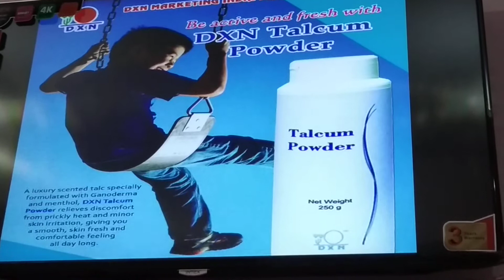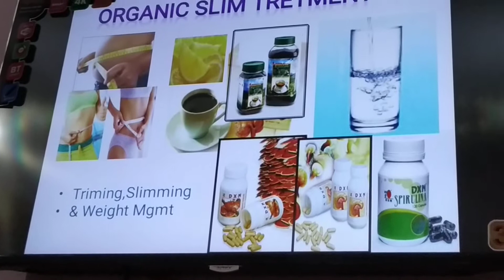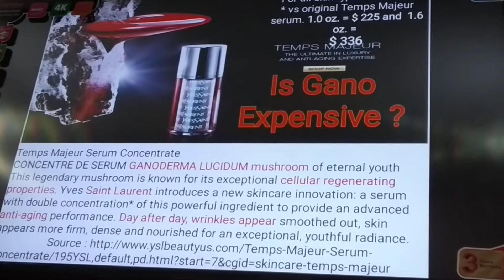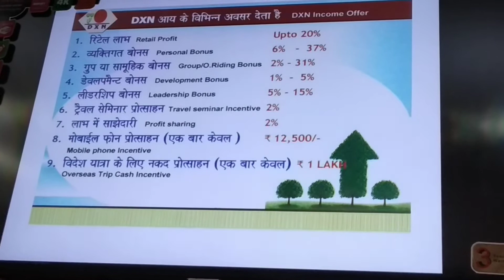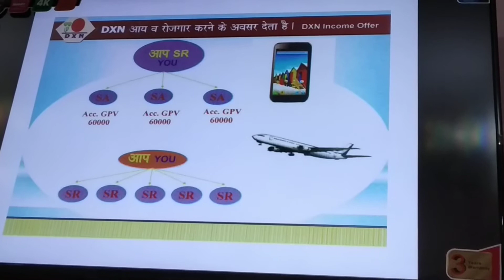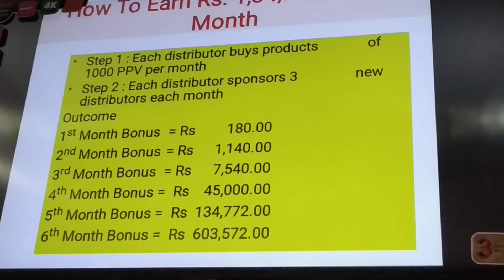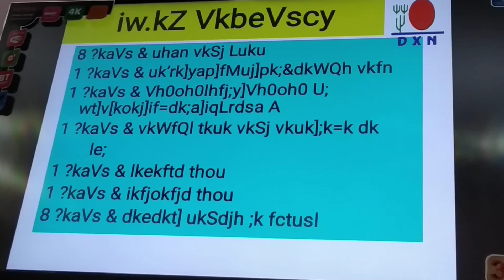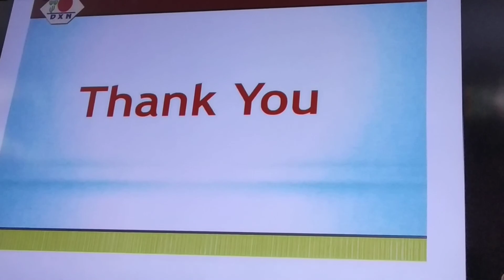3 Part व्यापार अवसर मीटिंग,रोजाना करें–खूब अमीर बने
Dr.Rajvanshi–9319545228,Health & Money Guru.पैसा कमाना चाहते हैं? अमीर बनना चाहते हैं?सफल होना चाहते हैं? डीएक्सएन ज्वॉइन करें,आज ही!